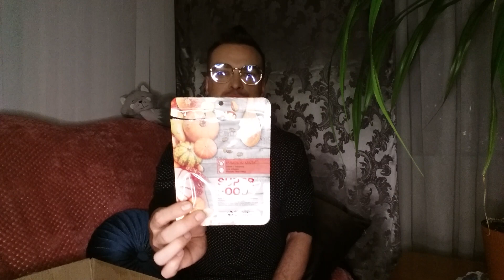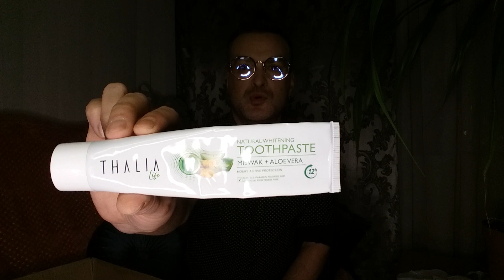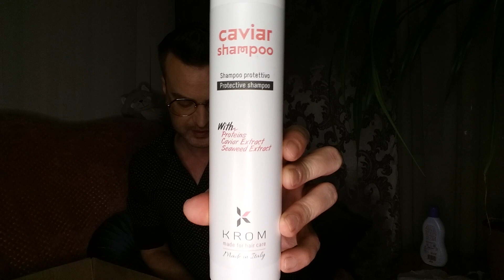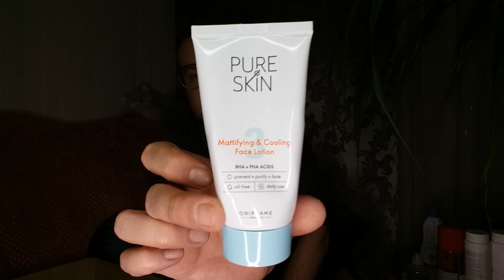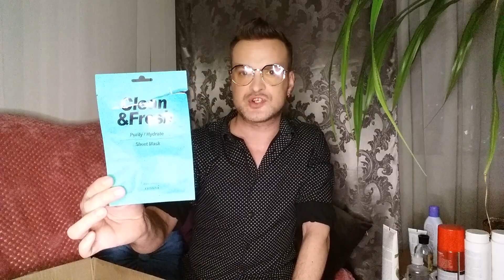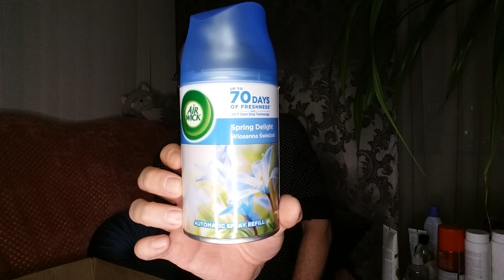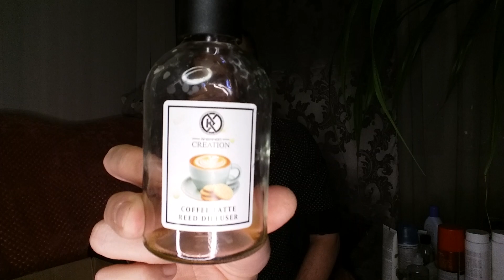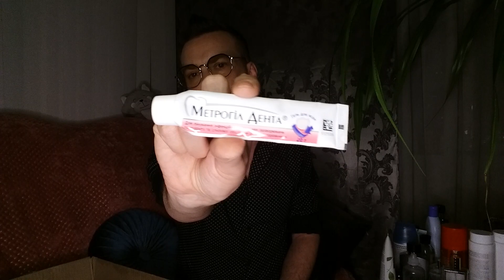Пустые баночки за Февраль/Март/2023